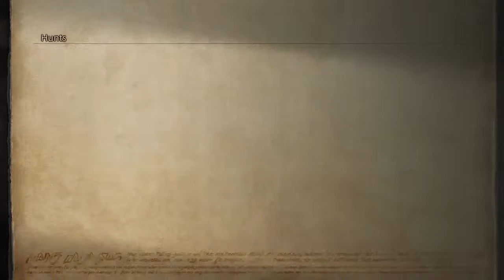"Doing Some Old Hunts" | 2PF Plays: Final Fantasy XII: The Zodiac Age (19)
Back in Rabanastre, we hit up the hunt board and do up some Hunts that have been waiting for awhile.